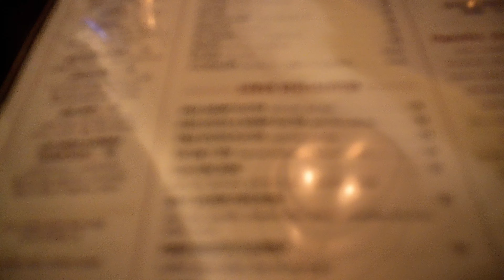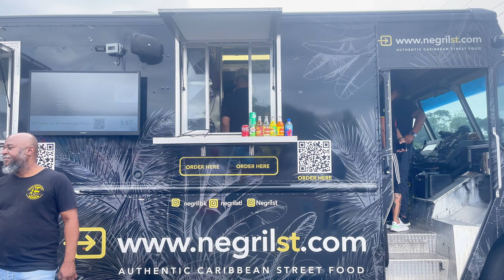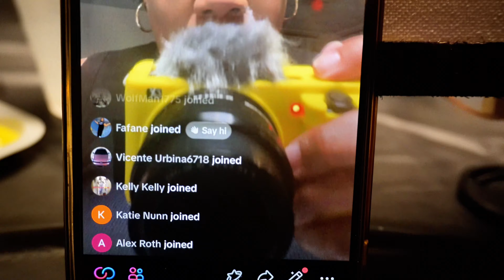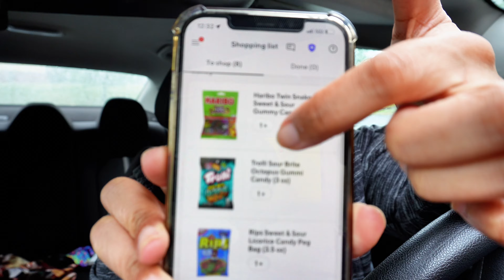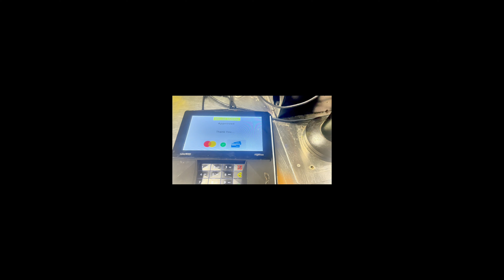WEEKLY VLOG: New AirPods Pro Max, Tried grilled oysters & Unforgettable 4/20 Fest!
Hey Family,

An exciting journey filled with unboxing the AirPods Pro Max, trying out a new restaurant, and celebrating a memorable 4/20 fest!

Items Shown/Mentioned:
Sunshine See Through Cover Up Pant-Black
Another Time Double Lined Skirt Set-Mocha

Tictok: jamielenear

Subcount: 1,056

00:00 Introduction
02:41 Airpods Pro Max
09:14 Taste Test